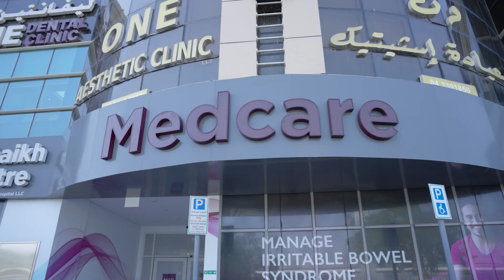Stay Fit and Fabulous this Summer with Cynthia Bou Khalil!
Summer vibes, healthy tribe!​

Join Cynthia Bou Khalil, the ultimate nutrition guru, as she shares her tips on staying fit and fabulous this summer. From beach bod goals to refreshing recipes, she's got all the expert tips you need.​